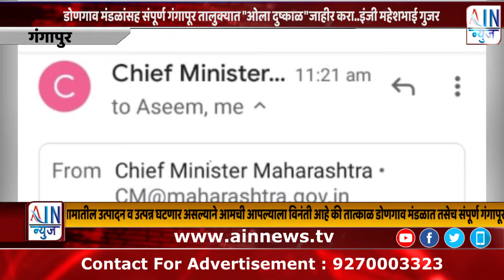डोणगाव मंडळांसह संपूर्ण गंगापूर तालुक्यात "ओला दुष्काळ"जाहीर करा..इंजी महेशभाई गुजर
गंगापुर तालुक्यातील  शेतकरी नेते महेश गुजर यांनी विद्यमान मुख्यमंत्री एकनाथ शिंदे, यांना सोमवार रोजी email द्वारे सततच्या पावसामुळे होणाऱ्या नुकसानी संधर्भात तात्काळ पंचनामे करून डोणगाव मंडळात व गंगापूर तालुक्यात "ओला दुष्काळ"जाहीर करा आणि शेतकऱ्यांना हेक्टरी १.५० लाखाची मदत तात्काळ द्या.अशी मागणी महेशभाई गुजर यांनी केली सोमवार रोजी email द्वारे मुख्यमंत्री कार्यालयात केलीय आहे

Vivo खरिप हंगामाची पेरणी झाल्या पासून ते आज पर्यंत सतत पाऊस सुरू असल्याने डोणगाव मंडळातील सर्व गावाच्या पिकात पाणी साचले आहे.त्यामुळे उगवलेली रोपे तसेच पिकाची मुळे सडली आहेत.गेल्या १५ दिवसापासून तर सुर्याचे दर्शन न झाल्याने पिके पिवळी पडत आहेत. तसेच त्याची रोग प्रतिकार शक्ती कमी झाल्याने मोठ्या प्रमाणात औषध खते द्यायची पाळी आम्हा शेतकर्यावर आली आहे.त्यामुळे खरिपाची पिके पुर्ण पणे नष्ट झाली आहेत.

मा. आ. हर्षवर्धन दादा जाधव यांच्या नेतृत्वाखाली पुन्हा आंदोलन करण्यात येईल असा इशारा देण्यात आला आहे.